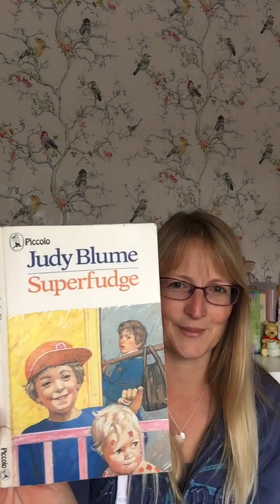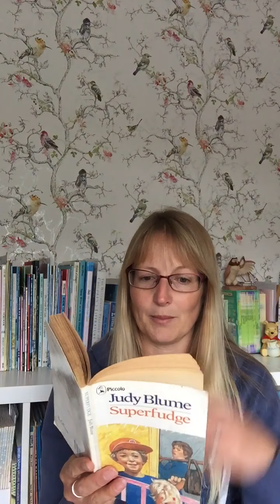Superfudge. Thursday 11th June. Story Time.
Moving to Princeton.